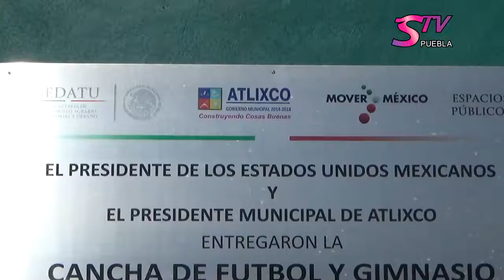STV Noticias.- Comuna inaugura cancha de futbol y parque infantil al aire libre.